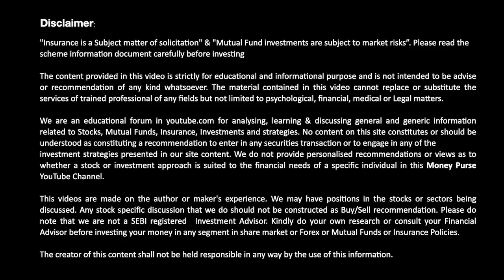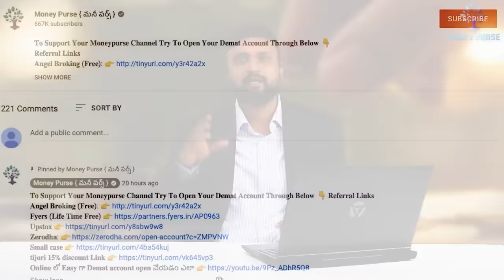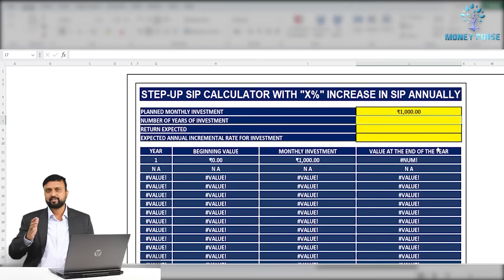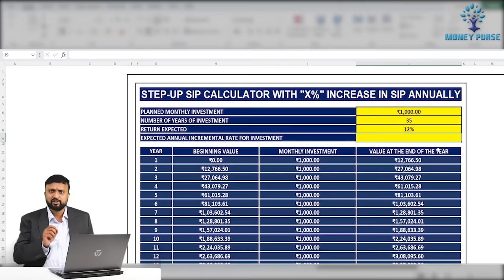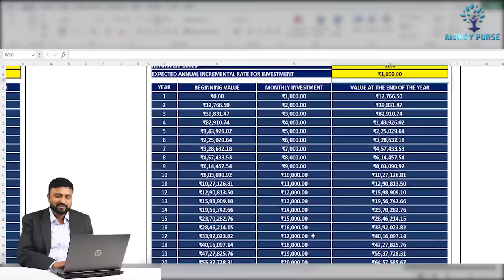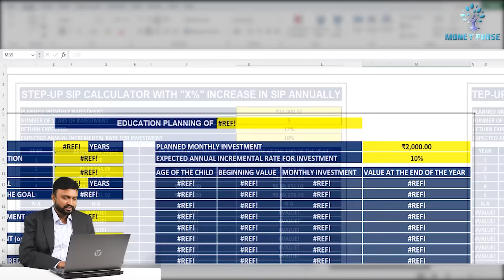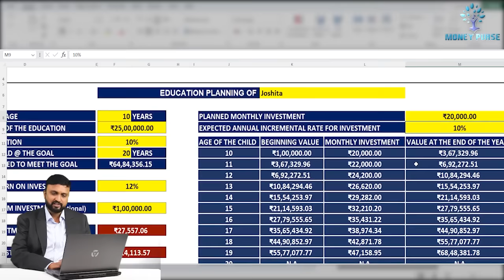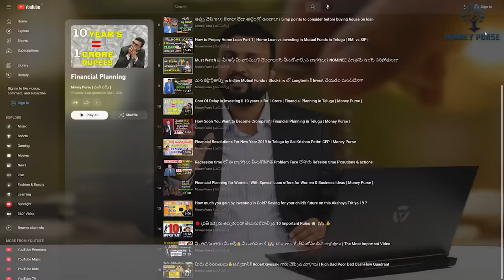నెలకు ₹1000తో ₹5 కోట్లు💰 Corpus Create చేసే Investment Strategy